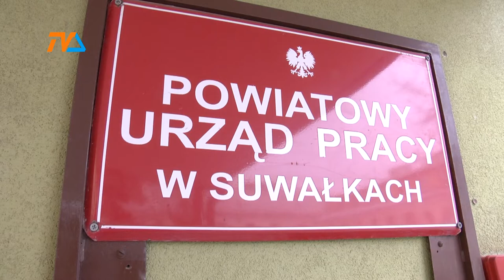Suwalski barometr zawodów |TVSUWAŁKI